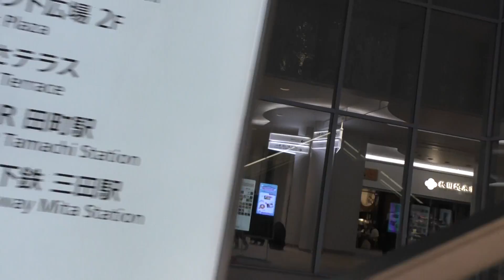約１分半で３曲‼️クリスマス・メドレー⛄🎄そしてmsb田町のイルミネーション✨ by ピアノ即興詩人かわせひろし♪ １、そりすべり ２、戦場のメリー・クリスマス ３、ジングルベル 2021/12/19